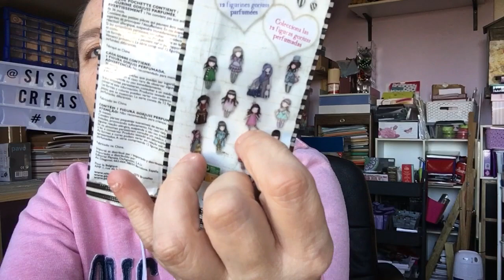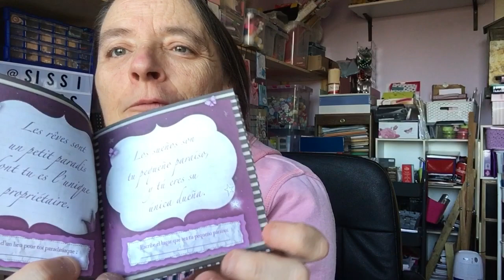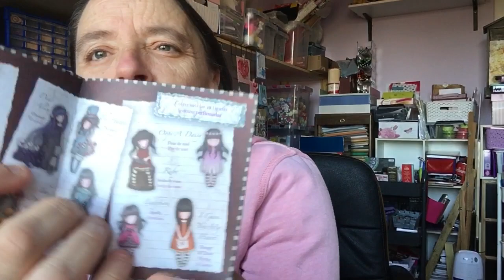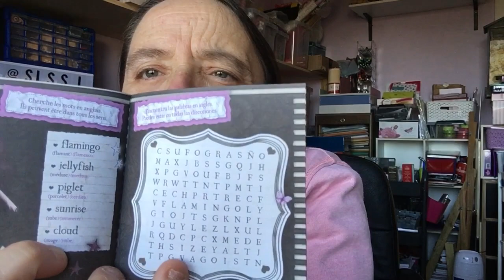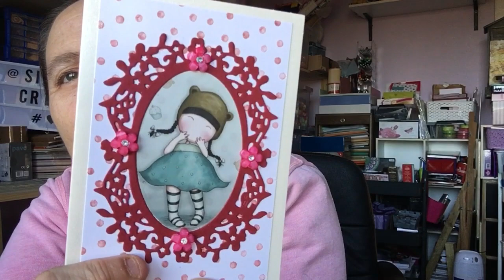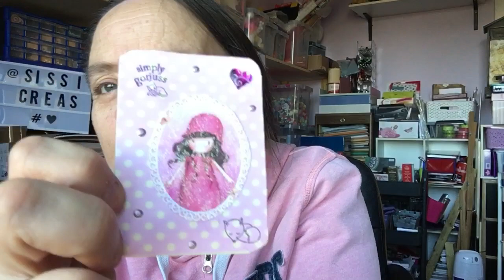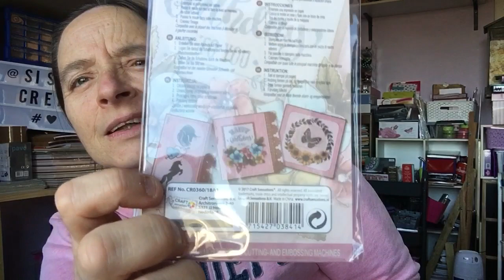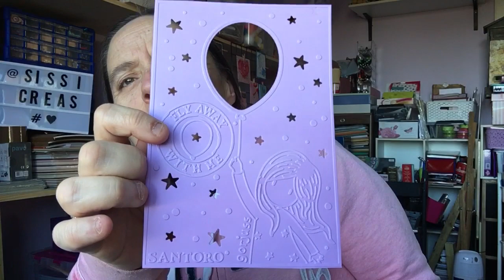Échange swap gorjuss 😍😍😍